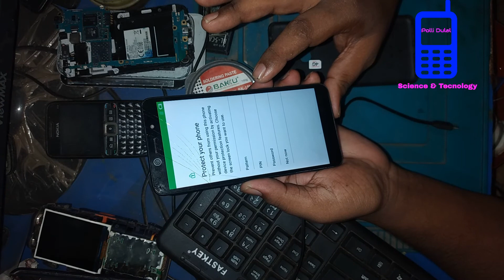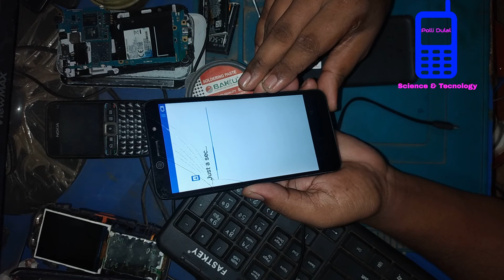Itel S11, Itel S11 Pro Hard Reset,Open Password Lock & Pattern Lock,How To Remove Password & Pattern